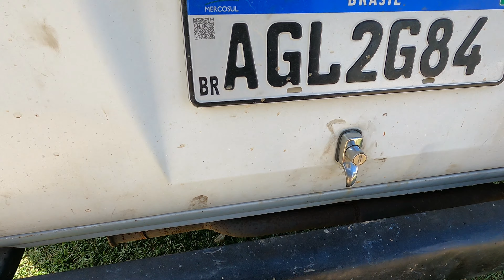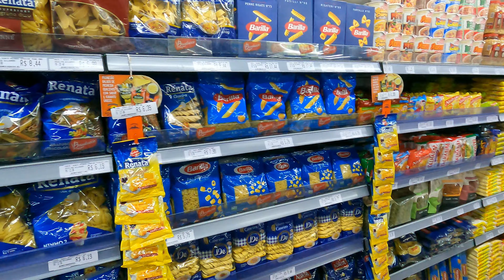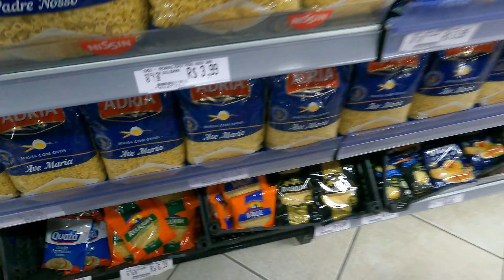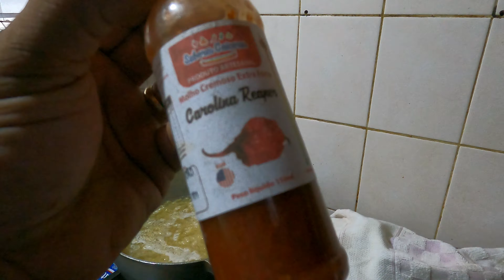Mais um dia de presepada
É preciso muito tempo de dedicação. O que eu mais quero é continuar postando conteúdo pra vocês. Sendo assim, com o apoio de vocês posso criar novos conteúdo pro canal com mais frequência e minha dedicação será muito.

Seja membro do canal e ajude mensalmente, a continuar cada vez mais postando conteudo com muito mais frequencia e com qualidade cada vez melhor

maior

Se gostou do vídeo e quer ajudar o canal financeiramente cilque no Valeu demais e ajude o canal a continuar produzindo

link do grupo do watsap logo abaixo